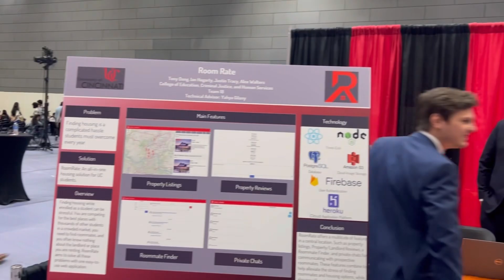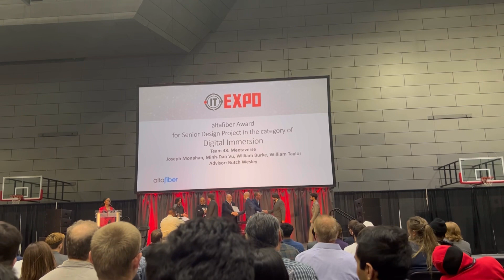||IT Expo At University of Cincinnati ||